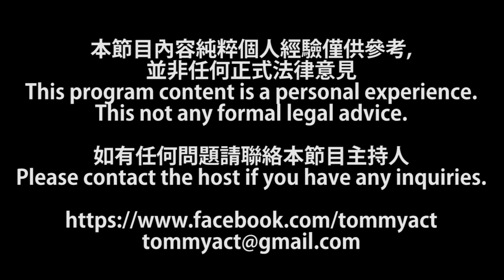監房實錄 | 衣食住行篇 六 (下) | 第二十集 B 第二節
監房實錄 第二十集 2019年09月03日
主持: Tommy

本節目內容純粹個人經驗僅供參考,並非任何正式法律意見
This program content is a personal experience.This not any formal legal advice.

如有任何問題請聯絡本節目主持人
Please contact the host if you have any inquiries.